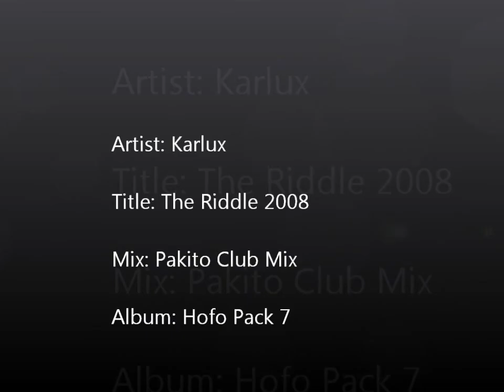Karlux -The Riddle 2008 Pakito Club Mix